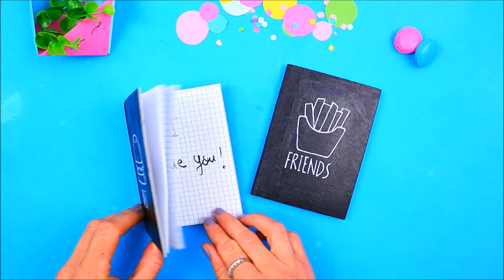10 DIY REGALOS PARA TU MEJOR AMIGA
10 DIY REGALOS PARA TU MEJOR AMIGA
Hola! Si estás buscando regalos originales para sorprender a tu mejor amiga , en este video te quiero enseñar cómo hacer regalos bonitos y fáciles para esa amiga que siempre esta ahí para ti.
Déjame un comentario con tu opinión y si te gustó el tutorial, compártelo con tus amigos! Gracias! ❤

* Música *